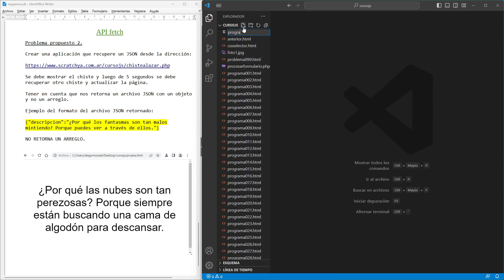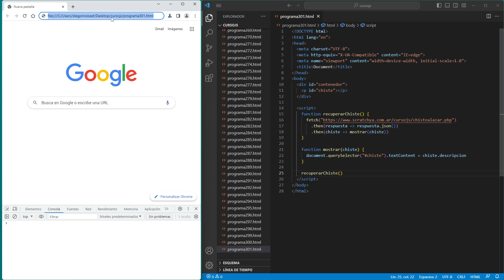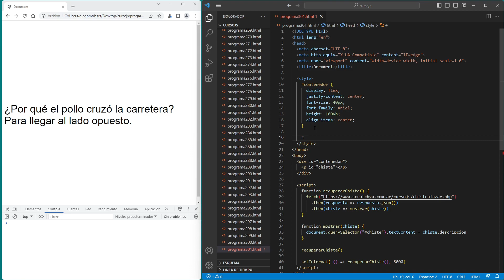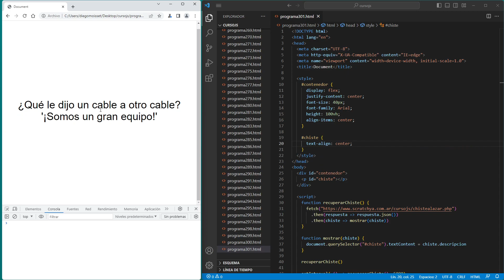Curso de JavaScript: API fetch - conceptos básicos - problema propuesto 2